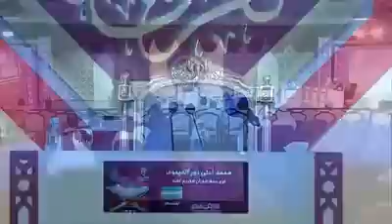Тошкент ислом институти талабаси Нуриддинов Аълохон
Тошкент ислом институти талабаси Нуриддинов Аълохон 2017 йил 12-19 апрель кунлари Кувайтда бўлиб ўтган “VIII Халқаро Қуръони карим” мусобақасида иштирок этди.